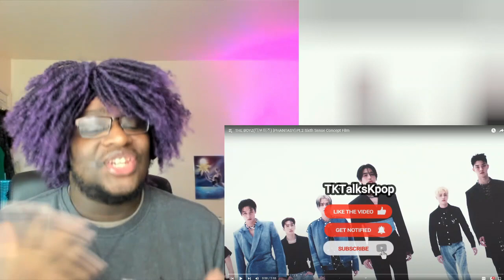THE BOYZ(더보이즈) [PHANTASY] Pt.2 Sixth Sense Concept Film Reaction | YES INDEED-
YES INDEED